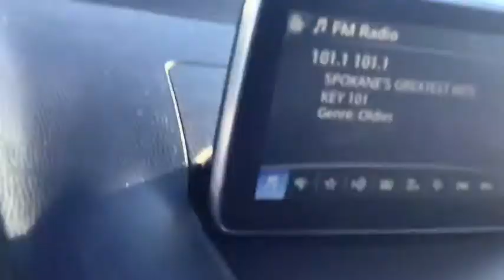2017 Toyota Yaris_iA Spokane, Spokane Valley, Post Falls, Deer Park, Airway Heights, WA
Sapphire Used 2017 Toyota Yaris_iA available in Spokane, Washington at Dishman Dodge Ram Chrysler Jeep. Servicing the Spokane Valley, Post Falls, Deer Park, Airway Heights, WA area.

4DR SDN AUTO
Engine: 1.5L DOHC 4-Cylinder|Front-wheel drive|75-Amp/Hr Maintenance-Free Battery w/Run Down Protection|90 Amp Alternator|Gas-Pressurized Shock Absorbers|Front Anti-Roll Bar|Electric Power-Assist Speed-Sensing Steering|11.6 Gal. Fuel Tank|Single Stainless Steel Exhaust w/Chrome Tailpipe Finisher|Strut Front Suspension w/Coil Springs|Torsion Beam Rear Suspension w/Coil Springs|Front Disc/Rear Drum Brakes w/4-Wheel ABS, Front Vented Discs and Brake Assist|Wheels: 16 x 5.5 Alloy|Tires: P185/60R16 All-Season|Wheels w/Machined w/Painted Accents Accents|Steel Spare Wheel|Compact Spare Tire Mounted Inside Under Cargo|Clearcoat Paint|Body-Colored Front Bumper|Body-Colored Rear Bumper|Black Side Windows Trim and Black Front Windshield Trim|Body-Colored Door Handles|Body-Colored Power Side Mirrors w/Manual Folding and Turn Signal Indicator|Fixed Rear Window w/Defroster|Light Tinted Glass|Variable Intermittent Wipers|Fully Galvanized Steel Panels|Black Grille w/Chrome Surround|Trunk Rear Cargo Access|Aero-Composite Halogen Daytime Running Headlamps|Integrated Roof Antenna|1 LCD Monitor In The Front|Sport Front Bucket Seats|6-Way Driver Seat -inc: Manual Recline, Height Adjustment and Fore/Aft Movement|4-Way Passenger Seat -inc: Manual Recline and Fore/Aft Movement|60-40 Folding Bench Front Facing Fold Forward Seatback Rear Seat|Manual Tilt/Telescoping Steering Column|Front Cupholder|Rear Cupholder|Proximity Key For Push Button Start Only|Remote Releases -Inc: Mechanical Fuel|Cruise Control w/Steering Wheel Controls|Manual Air Conditioning|Glove Box|Driver foot rest|Interior Trim -inc: Leatherette Instrument Panel Insert, Metal-Look Console Insert and Chrome/Metal-Look Interior Accents|Full Cloth Headliner|Cloth Door Trim Insert|Urethane Gear Shifter Material|Day-Night Rearview Mirror|Driver And Passenger Visor Vanity Mirrors|Full Floor Console w/Storage and 1 12V DC Power Outlet|Fade-To-Off Interior Lighting|Full Carpet Floor Covering -inc: Carpet Front And Rear Floor Mats|Carpet Floor Trim and Carpet Trunk Lid/Rear Cargo Door Trim|Cargo Space Lights|Smart Device Integration|Instrument Panel Bin, Driver And Passenger Door Bins|Delayed Accessory Power|Outside Temp Gauge|Digital/Analog Display|Seats w/Cloth Back Material|Manual Adjustable Front Head Restraints and Manual Adjustable Rear Head Restraints|Engine immobilizer|1 12V DC Power Outlet|Air Filtration|Side Impact Beams|Dual Stage Driver And Passenger Seat-Mounted Side Airbags|Forward Collision Mitigation|Low Tire Pressure Warning|Dual Stage Driver And Passenger Front Airbags|Curtain 1st And 2nd Row Airbags|Airbag Occupancy Sensor|Rear child safety locks|First Aid Kit|Outboard Front Lap And Shoulder Safety Belts -inc: Rear Center 3 Point, Height Adjusters and Pretensioners|Back-Up Camera